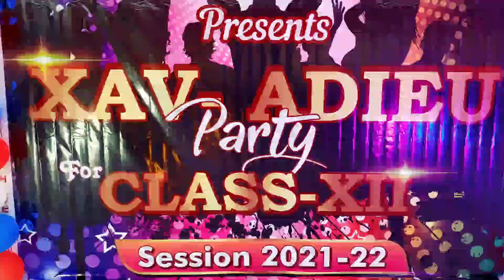Bollywood Mushup Dance (St. Xavier's School Bhatpar Rani)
Hello Viewers
for the next coming up video